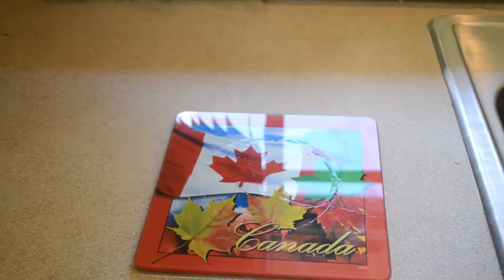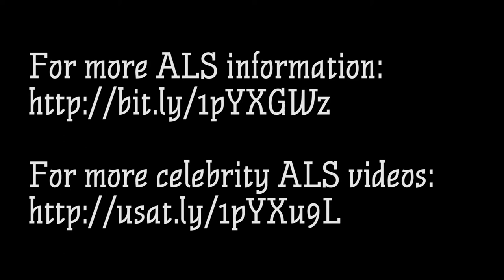Jorene Rene: ALS Bucket Challenge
Oh hey, I didn't see you there. I'm Jorene Rene. My most awesome and amazing niece Afrikah nominated me for the ALS Bucket Challenge. I nominate Tiye Bazzey, Rosana Cosme, Tobias Wright, and Aaliyah Johnson. Here goes the ALS Bucket Challenge.